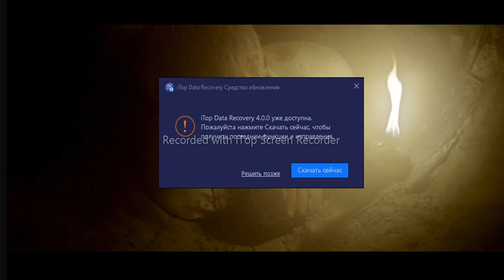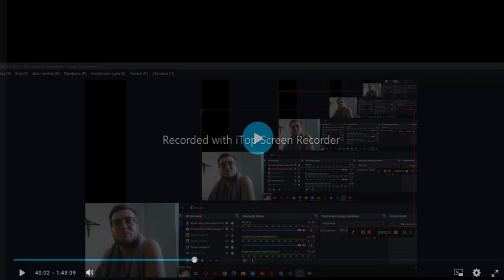краткий пересказ хоррора фильма ужасов ГРАНИЦА!